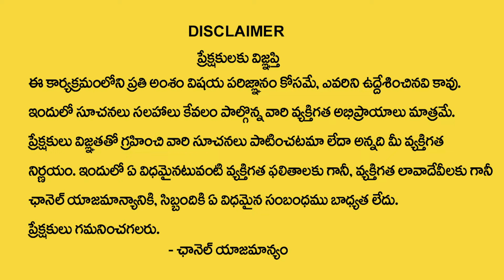Pradeep Joshi : ఈ రోజు నుండే నర్మద పుష్కారాలు..| Narmada Pushkaralu 2024 |Narmada Nadi Pushkar Ghats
Pradeep Joshi : ఈ రోజు నుండే నర్మద పుష్కారాలు.. | Narmada Pushkaralu 2024 | Narmada Nadi Pushkar Ghats | @sumantv.devotional